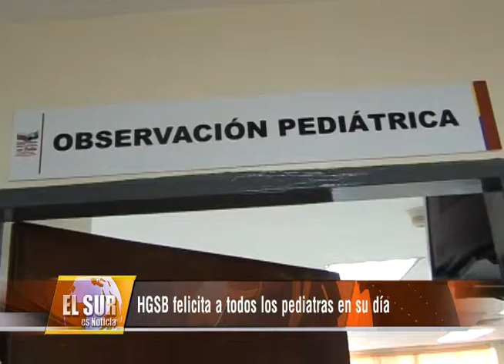HGSB Felicitó a los Pediatras en su día